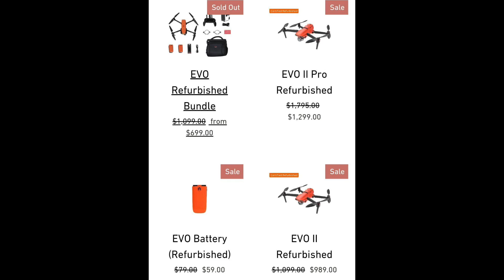Increíbles Descuentos en Drones Autel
El día de hoy hablamos acerca de los descuentos de Black Friday de Autel.